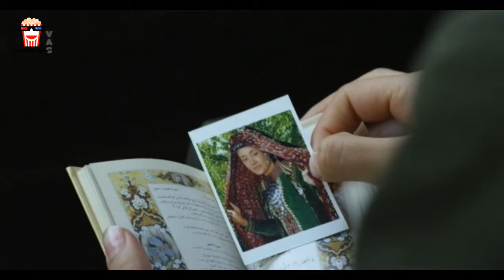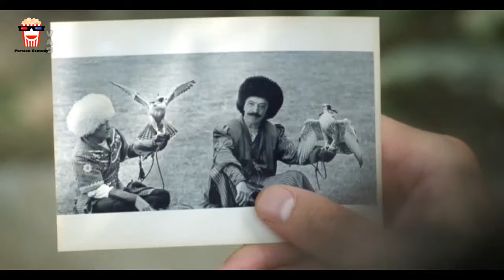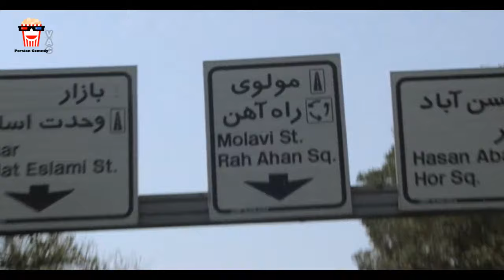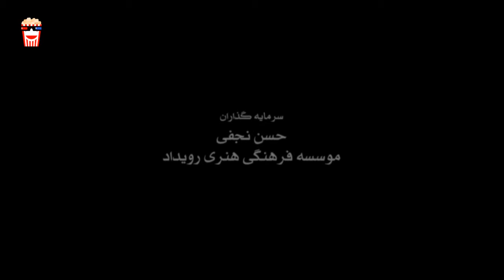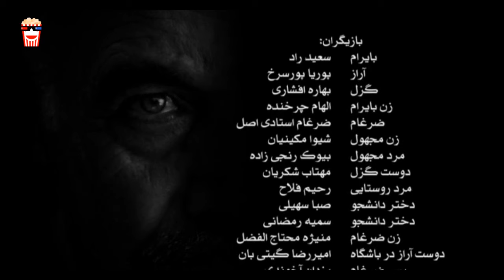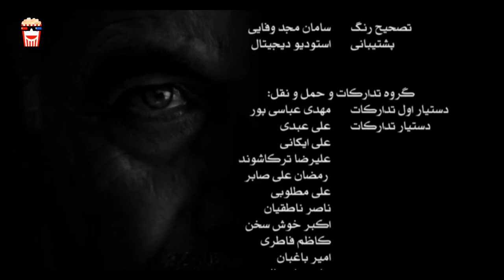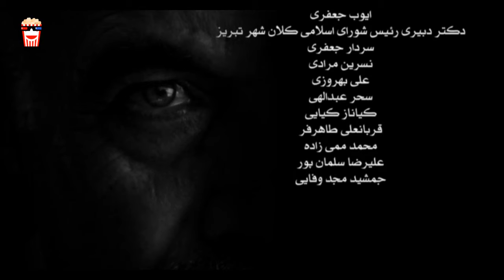🍿Iranian Movie Eshgh va Jonoun | فیلم سینمایی ایرانی عشق و جنون🍿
🍿 Iranian Movie Eshgh va Jonoun | فیلم سینمایی ایرانی عشق و جنون | سعید راد و پوریا پورسرخ

💥خلاصه داستان👇
مردی بعد از گذشت ۳۰ سال از یک اتفاق که تنها زاییده ذهن او و یک سوء تفاهم ساده است به تهران می‌آید تا از شخصی انتقام گرفته و او را به قتل برساند. او در این میان با دو نفر از نسل جوان آشنا می‌شود و با زندگی عاشقانه، معصوم و پاک آن‌ها مواجه شده اما کام آن‌ها را به خاطر افکار شوم خود تلخ می‌سازد و…

💥لیست بازیگران 👇
سعید راد, پوریا پورسرخ, بهاره افشاری, الهام چرخنده, شیوا مکی نیان